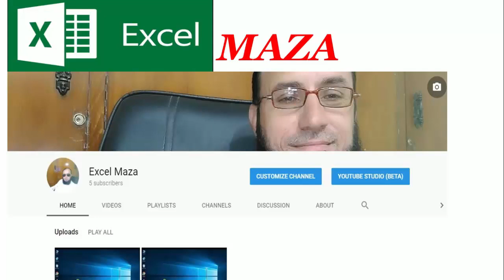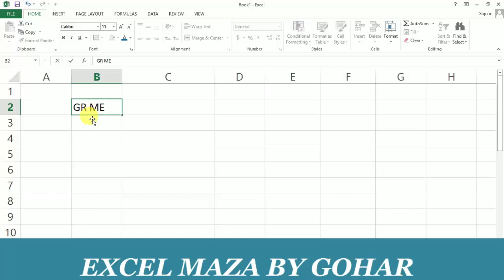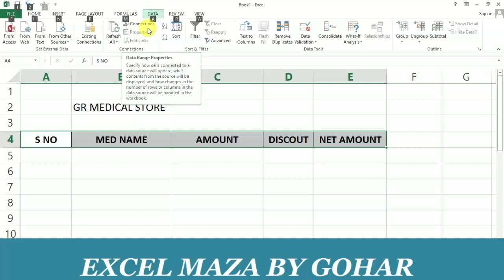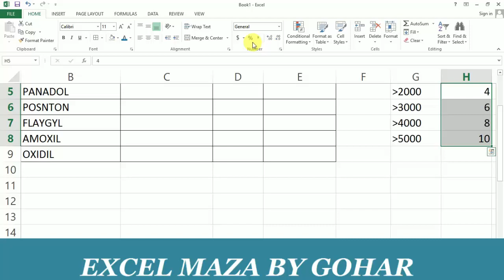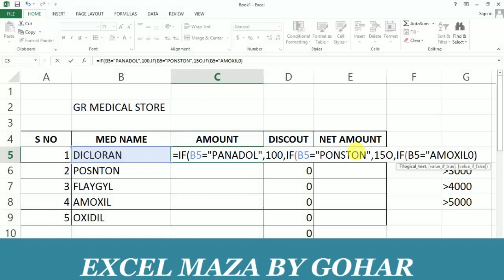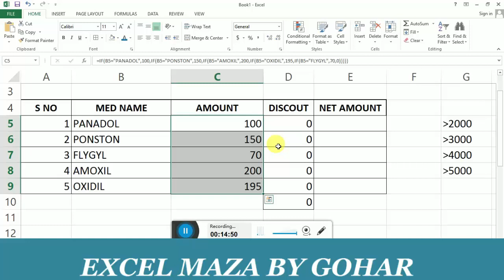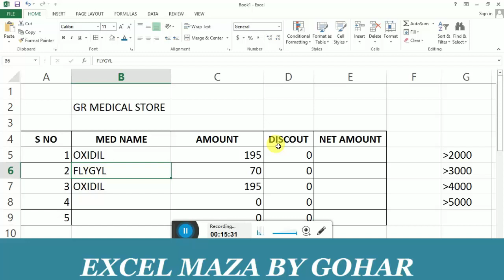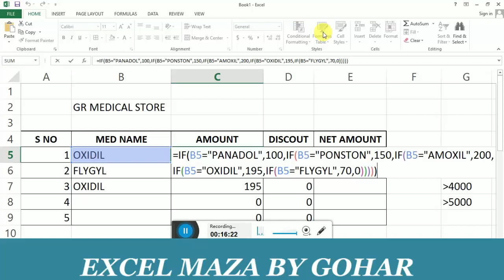HOW TO USE IF FUNCTION IN MS EXCEL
USE OF IF FUNCTION IN MS EXCEL